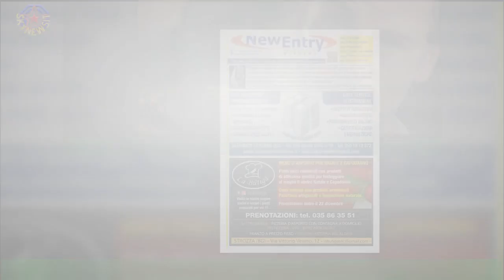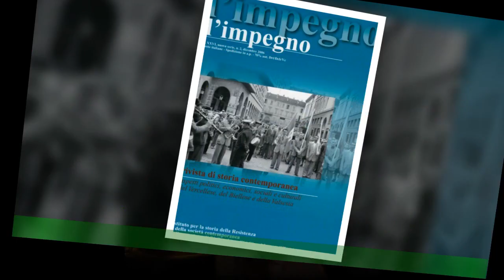Il Paradiso, trama 7/3: Vittorio è nei per aver pubblicato l'articolo di D'Ambrosio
Durante l'appuntamento quotidiano con Il Paradiso delle Signore che andrà in onda martedì 7 marzo su Rai 1 alle 16:05,Vittorio si caccerà nei guai per aver scelto di pubblicare l'articolo riguardante l'educazione sessuale nella rivista del Paradiso Market.Intanto, Palma si emozionerà nel vedere le sue lettere di risposta inserite nella sezione de "la posta del cuore" del giornale.